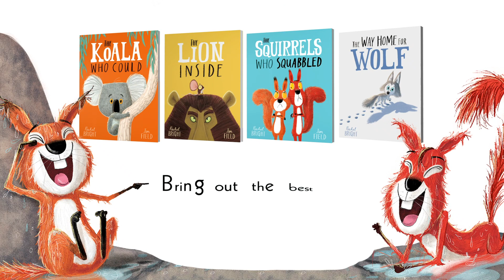The Way Home for Wolf by Rachel Bright and Jim Field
OUT NOW!

A young wolf cub learns the importance of asking for help in the fourth rhyming adventure from the bestselling creators of THE LION INSIDE, THE KOALA WHO COULD and THE SQUIRRELS WHO SQUABBLED. Bring out the best in them in these can-do tales by Rachel Bright and Jim Field.

Wilf is as strong and independent as a wolf cub can be. He doesn't need help from his friends and family - whatever it is, he can do it ALL BY HIMSELF. But when Wilf finds himself lost and alone in the snow and chill of an Arctic night, he discovers something important - sometimes we all need the help of a friend to keep us safe and show us the way.

Praise for The Squirrels Who Squabbled

'A rhyming romp of a read complete with gorgeous illustrations that pre-schoolers will adore. This is reminiscent of Julia Donaldson.' The Sun

'Told in catching rhyming text that reads aloud superbly, and illustrated in great detail by Jim Field, showing off the beauties of the forest, this is a charming story about sharing and friendship.' Parents in Touch

Bright colours (with a perfect, autumnal palette here) and characters full of life bring a joyful feel to every page... It's delightful to read again and again...' The Bookbag

Praise for The Lion Inside:

'A heartfelt message, delightfully conveyed' Parents in Touch

'A delight to read over and over again' WRD

'Captivating' Books for Keeps

'Will easily win over readers' The Book List

'Field is on top form, offering so many imaginative framings and irreverent characterizations that readers will feel carried along by his visual and comedic generosity.' Publishers Weekly

'Brilliant ... had me in hoots of laughter' The Bookbag

Praise for The Koala Who Could:

'Fabulous rhymes, I'm in love with Kevin and would like to buy this for all my friends' children.' Claudia Winkleman